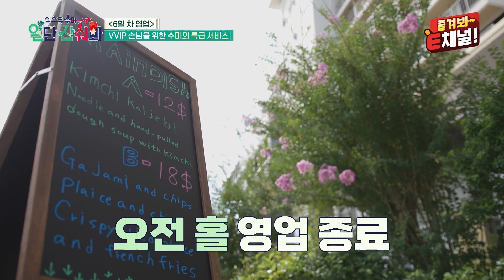👩‍🍳EP.07 | VVIP 손님에게 제대로 대접하는 캡틴 수미 & 찬양을 부른 효림표 오이지무침! [익스큐수미: 일단 잡숴봐] 매주 (목) 밤 8시 40분 본방송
수미가 버선발로 마중 나간 VVIP 손님! 다름아닌 수미의 30년 지인!
예상치 못한 지인의 방문에 큰손 수미 모드 발동!
오늘만큼은 효림의 양보로 고부갈등에 승리한 수미,
괌에서 구하기 힘든 밑반찬을 아낌없이 퍼주고야 만족🥰
양손 두둑하게 손님들을 떠나보내고, 그제서야 가지는 직원 점심식사 시간!
오랜만의 제대로된 식사, 효림이 직접 만든 오이지무침에 반응이 폭발하는데!

👩‍🍳 [익스큐수미: 일단 잡숴봐] 매주 (목) 밤 8시 40분 본방송